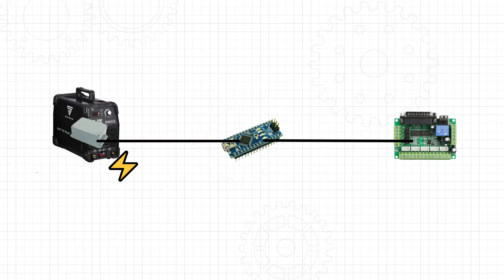Construction d'une cnc PLASMA Ep 4 :THC arduino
Mon poste plasma : Stamos Germany 85A (je n'utilise plus le StahlWerk, j'explique pourquoi dans le guide

Dans cet épisode on va réaliser un THC avec un arduino. Si vous ne savez pas ce que c'est je vous explique tout dans la vidéo! Ensuite, on va réaliser une tête flottante de l'axe Z pour améliorer les découpes faites par la machine. La fin de la construction est proche :p

N'hésitez pas à me donner votre avis, ça me ferra très plaisir ! :)

Les chapitres de la vidéo :

00:00 L'épisode précedent
00:09 Qu'est ce que c'est le THC ?
00:35 Pourquoi mettre un THC en place sur son découpeur plasma ?
00:54 Comment mettre le THC en place ?
1:32 Mise en place de mon THC arduino
2:49 Présentation de mon THC arduino
4:02 Explication du capteur sur l'axe Z
5:25 Les méthodes pour mettre en place ce capteur sur l'axe Z
5:35 Le capteur ohmic
5:57 La fouchette
6:13 Les capteurs de proximité à coté de la buse
6:30 La tête flottante
7:37 Mise en place de la tête flottante sur ma machine
8:46 Conclusion
9:01 Explication du prochain épisode